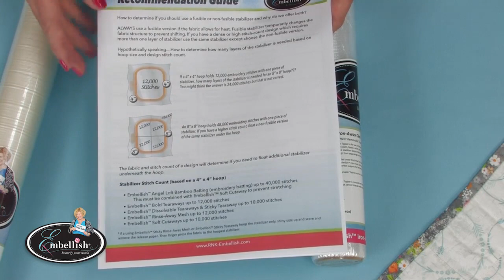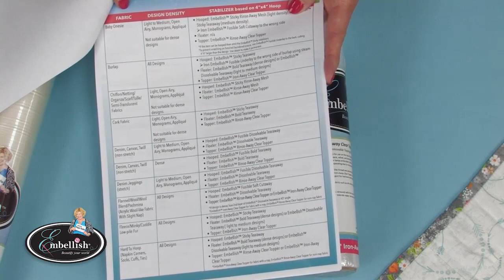Introduction To Stabilizers